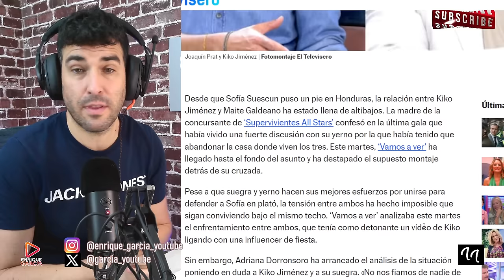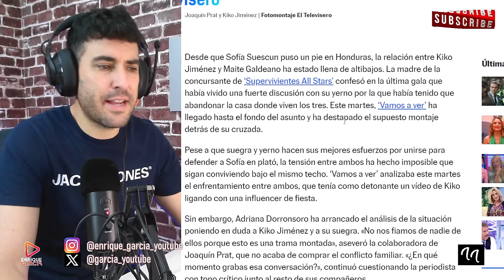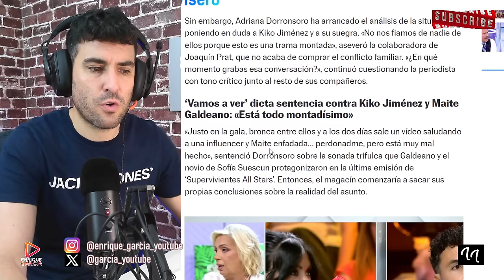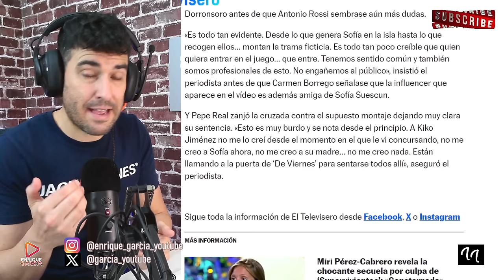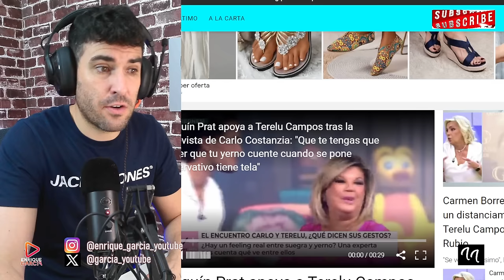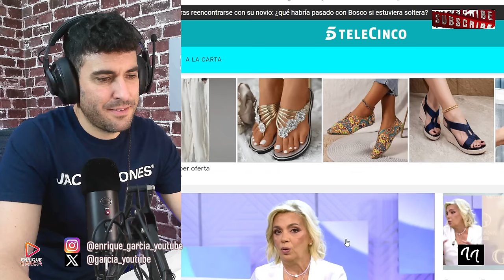JOAQUÍN PRAT REVELA EL TONGO EN SUPERVIVIENTES ENTRE KIKO JIMÉNEZ Y SOFÍA SUESCÚN